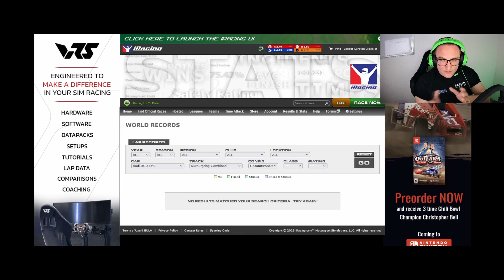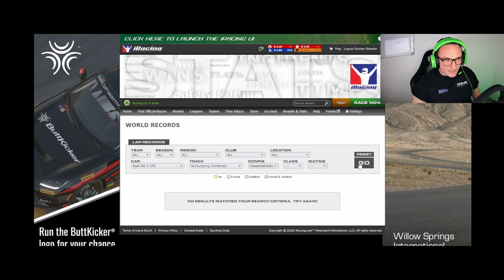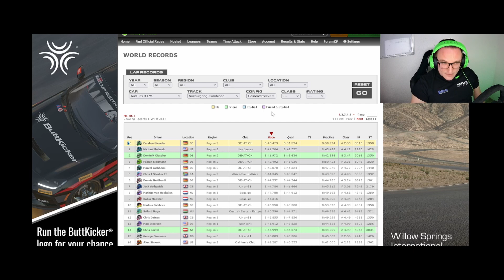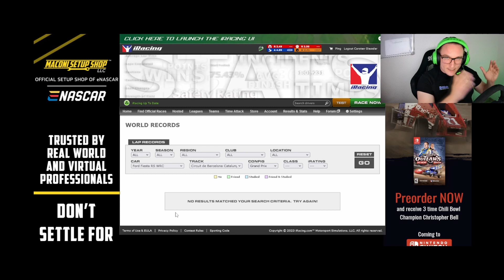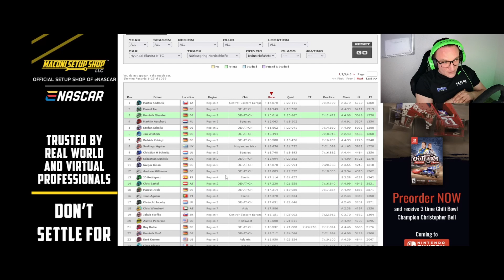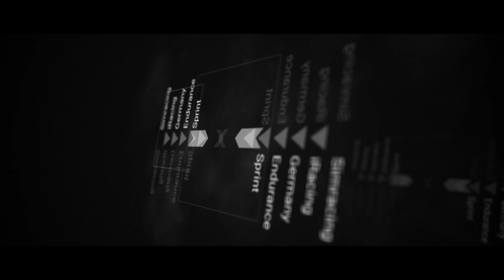iRacing 2023 | Folge 5 "Bremsen Bremsen Bremsen!!!!" Renault Clio Cup Tutorial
Hallo Freunde des gepflegten Simracing Sports,
in der heutigen Folge 5 beleuchten wir einmal den wichtigsten Faktor für kompetitives Simracing - Bremsen! Normalerweise kein Umstand oder Fähigkeit mit der man bei Biergesprächen Heldengeschichten erzählt. Doch für ein erfolgreiches Simracing der wichtigste Punkt!

Wir werden also in aller Ruhe alle wichtigen Grundfaktoren beleuchten, besprechen und geben dir gleichzeitig, aus der Praxis erprobte, Hilfestellungen wie du am Anfang viele Sekunden finden wirst. Und dazu musst du keine sündhaften teuren Pedale kaufen! Auch das beleuchten und beweisen wir dir.

Wir wünschen dir ein informatives Video und würden uns über eine anschließende Bewertung, Kommentar sowie ein Abo von dir freuen.
Bis dahin: Viel Entertainment und hoffentlich nützliche Informationen für deinen digitalen Motorsport.

Und eine aktuelle Information für einen Einsatz des Renault Clio Cups. Im Rahmen der kommenden ADAC Simracing Cup Meisterschaft wird dieses Fahrzeug ebenfalls verfügbar sein. Check das mal aus, wenn du Lust hast.

Für diejenigen die gar nicht wissen wohin mit dem Geld!